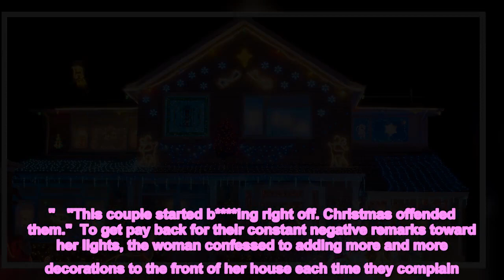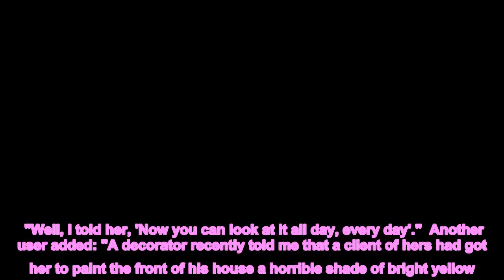Woman praised for her 'petty' revenge after neighbours moan about Xmas lights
Christmas is a time to spread joy - and many people do this by decorating their homes from the inside out. But as not everybody enjoys the holidays, the idea of having a flashing light display outside their front door fills them with rage.   That's exactly what one woman encountered when decorating the outside of her home for Christmas. Taking to Reddit, the woman explained how she has been restoring her old Victorian home to get it just how she wants - but her neighbours constantly criticise her for her design choices.  She explained: "An older couple moved in across the street this summer and started b ing about everything I did.  "They didn't like the sliding I was having put on, my front door colour was ugly and they hated all the different coloured flowers I planted."  But seeing through their petty remarks, she believe their true issue came from the fact they didn't like living opposite a young, single woman.  They have previously asked her how she managed to buy such a large house on a single salary.  "I tried to ignore them until Christmas," she said. "I put up lights and a few blow ups but nothing the other neighbours don't do."  "This couple started b ing right off. Christmas offended them."  To get pay back for their constant negative remarks toward her lights, the woman confessed to adding more and more decorations to the front of her house each time they complain.  She joked: "I just smiled and added more. At this moment, my house can be seen on Mars."  While most users couldn't help but laugh at her revenge, others shared stories about their own nuisance neighbours.  One user said: "After I moved in, the woman across the street told me she was going to buy my house but it was too ugly.  "Well, I told her, 'Now you can look at it all day, every day'."  Another user added: "A decorator recently told me that a client of hers had got her to paint the front of his house a horrible shade of bright yellow.  "When she asked politely if he was sure, he said that he hated the people across the road, and was getting it done solely to annoy them!"  A third user said: "When we bought our house our neighbour across the road gifted us a book of home exterior inspiration with posted notes on the pages he liked best.  "It came with a note that said 'Remember I have to look at your house all day'."  Do you have a story to share?